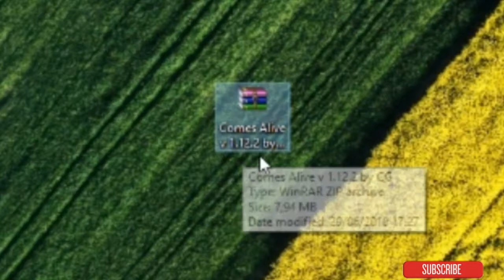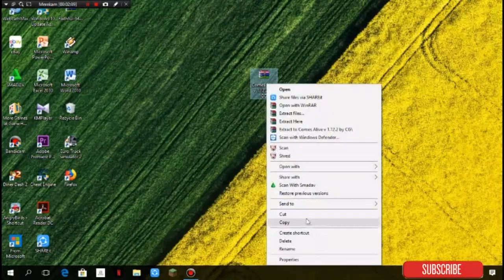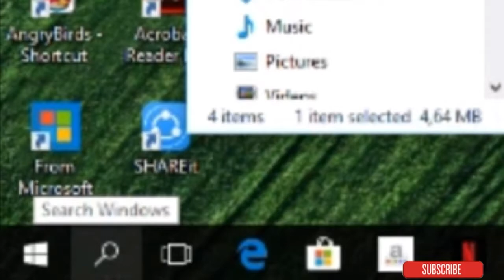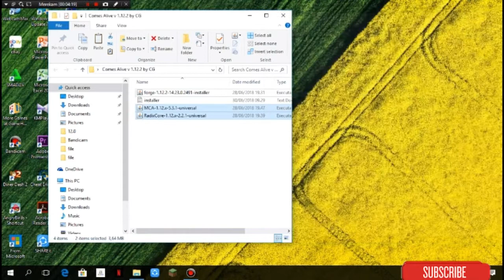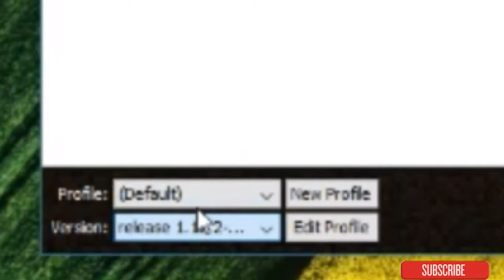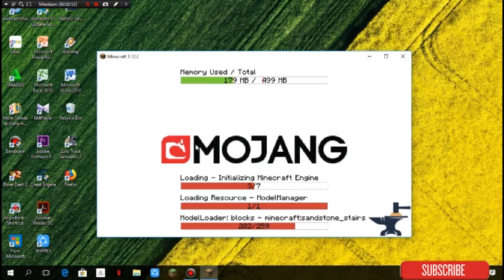TERBARU!! Cara memasang mod ComesAlive Di minecraft Crack&ori 100% Work